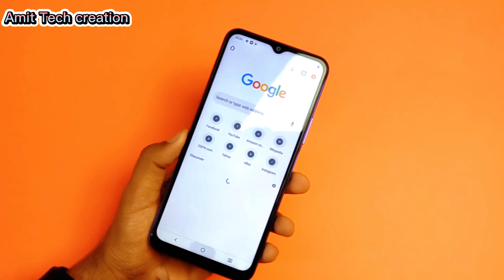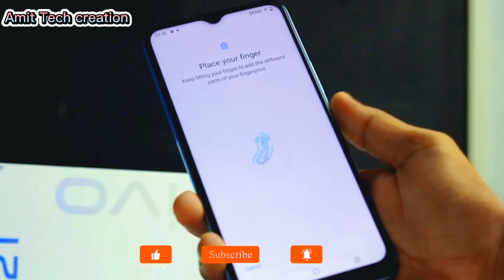Vivo Y21 price in Bangladesh - vivo Y21 Unboxing - vivo Y21 Review - Amit Tech creation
হ্যালো বন্ধুরা কেমন আছেন আপননপরা সবাই। আশা করি, যে যেখান থেকে দেখছেন অনেক অনেক ভালো আছেন। আজকে আপনাদের সামনে vivo Y21 এই ফোন হাজির হয়েছি। ভিডিওটি সম্পন্ন দেখলে এই ফোন নিয়ে বিস্তারিত জানতে পারবেন।
আর আপনি যদি আমার চ্যানেলে নতুন হয়ে থাকেন তাহলে প্লিজ সাবসক্রাইবার করে দিবেন আমার চ্যানেলটি।

Search me YouTube : Amit Tech Creation
Vocal : Amit

Amit tech creation,
vivo Y21,

" The materials are used for illustrative and exemplification reasons, also quoting in order to recombine elements to make a new work. CONTACT US FOR COPYRIGHT RELATED ISSUES: We Will Solve Your Copyright Issues within 24 Hours About : Jatir Gadget official is a YouTube Channel, where you will find technological videos in Hindi, New Video is Posted Everyday :)